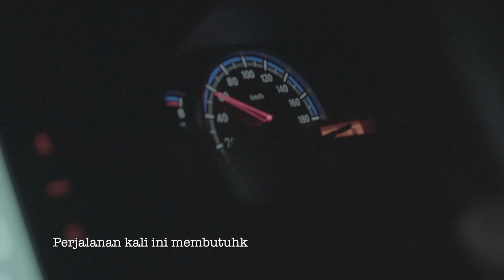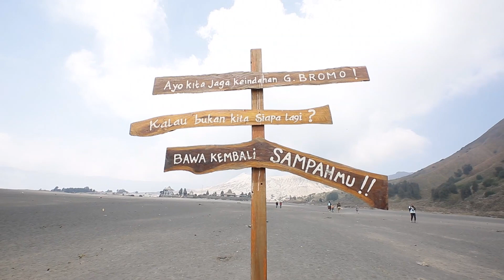MENIKMATI KEINDAHAN GUNUNG BROMO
Hay hay teman jalan, masih tetap sehat kan. Kali ini kita akan jalan jalan menikmati keindahan gunung Bromo.Jawa Timur.
Ada apa saja keseruan disana. Yuk nonton terus channel jalan jalan! ya.
Jalan Jalan Lets go..